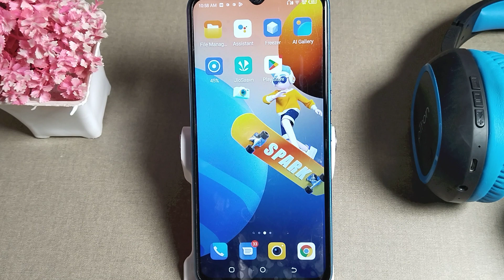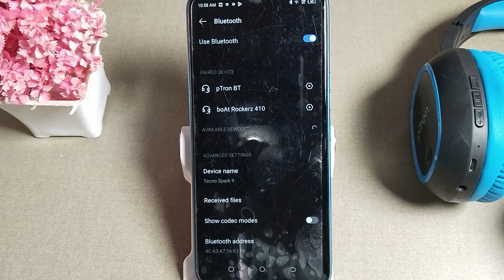How to unpair bluetooth headphones in Techno spark 9